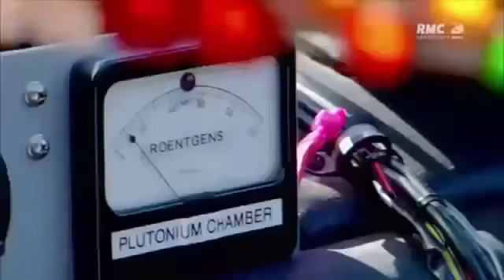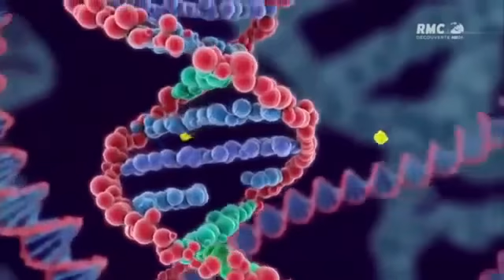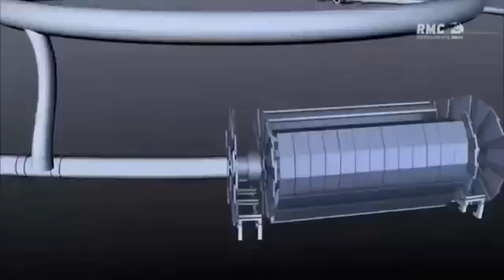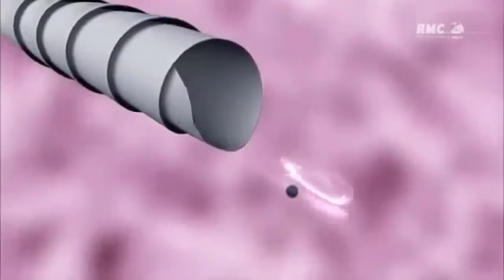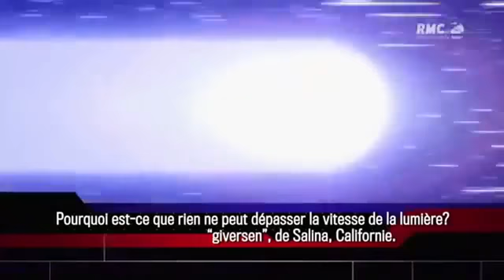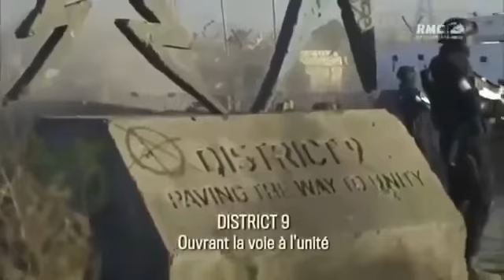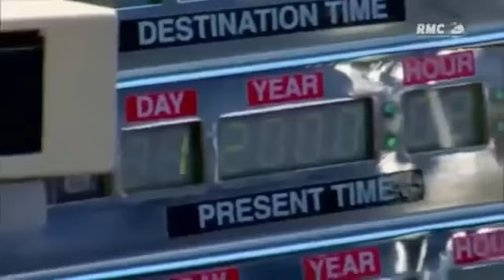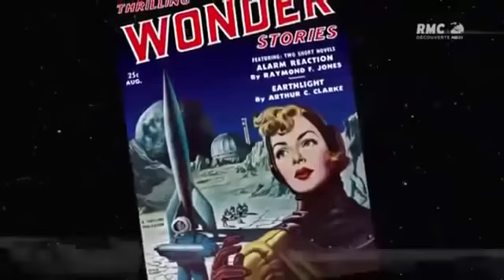Nouvelle Preuve de L'Existence des Mondes Parallèles Doc science 2016 i